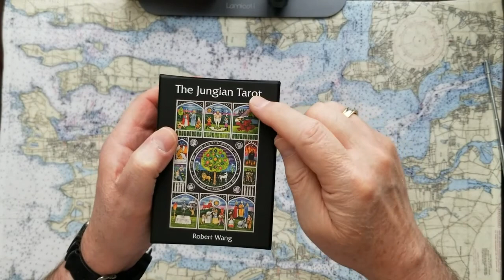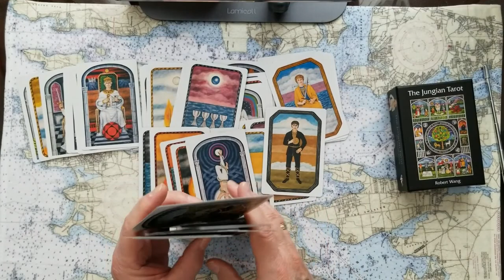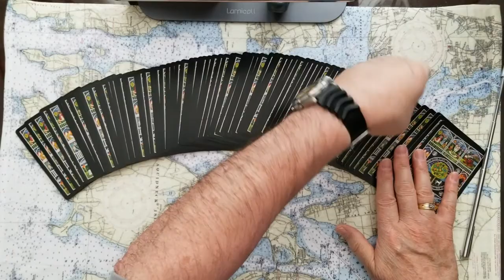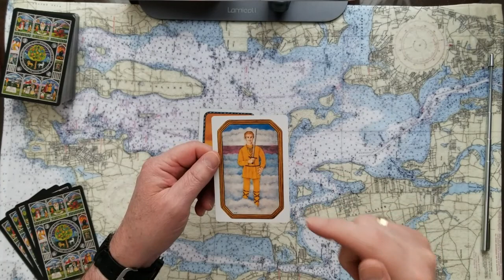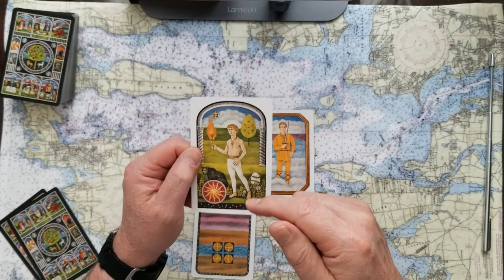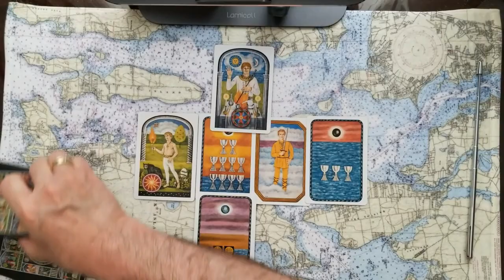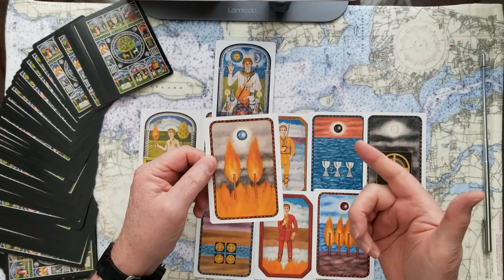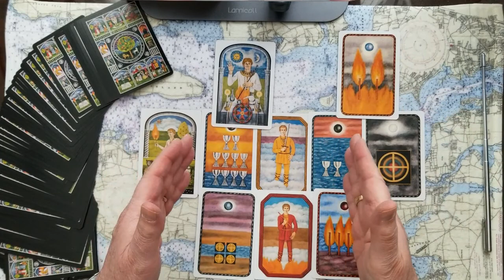Donald Trumps Coup d eta General Mark Milley Charles Fried Ronald Reagan Tarot Card Reading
Donald Trumps Coup d eta? Did General Mark Milley Joint Chief of Staff head Charles Frieds' warning who was Ronald Reagans pick? Tarot Card Reading. What does your psychic intuition tell you?